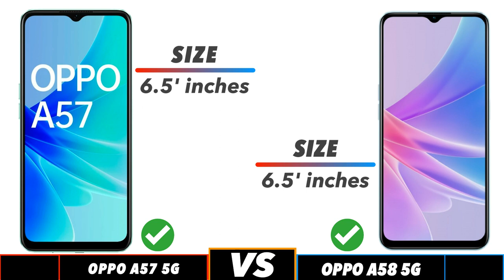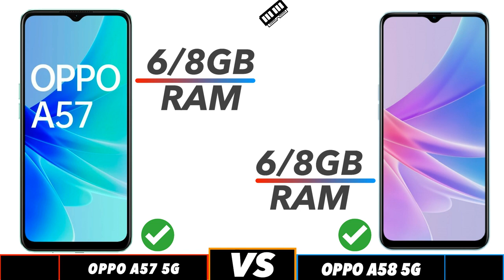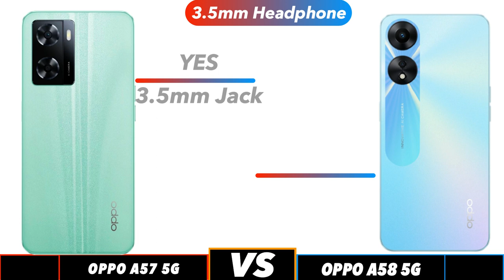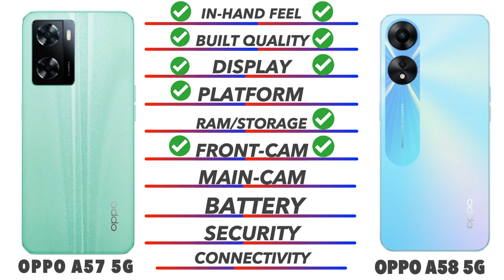Oppo A57 5G Vs Oppo A58 5G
Oppo A57 5G Vs Oppo A58 5G - Full Comparison - Which is Best?

In this video we going to compare Oppo A57 5G Vs Oppo A58 5G Specifications, and find out which is best. Oppo A57 5G Vs Oppo A58 5G🔴 Subscribe for more Latest Smartphone Comparison videos just like this Oppo A57 5G Vs Oppo A58 5G comparison is fully based on the Specification between the result Oppo A57 5G Vs Oppo A58 5G vary in the real time usage, watch complete video to find out which area where the both phones Oppo A57 5G Vs Oppo A58 5G did well and see which phone is best for you to Buy.Techcollar Oppo A57 5G Vs Oppo A58 5G specification to Comparison and find which is better in terms of Camera test and Speed test in an explanation way of approach.

Timecodes
0:00 - Oppo A57 5G Vs Oppo A58 5G In-Hand FeelOppo A57 5G Vs Oppo A58 5G
0:19 - Built Quality
0:36 - Display Oppo A57 5G Vs Oppo A58 5G
1:14 - Platform
1:38 - Ram & Storage
2:00 - Front Camera
2:10 - Main Camera
2:46 - Battery
3:00 - Security
3:18 - Connectivity
4:00 - Price
4:08 - Final Results

In this Video we compared Oppo A57 5G Vs Oppo A58 5G specification comparison
Oppo A57 5G Vs Oppo A58 5G in hand feel
Oppo A57 5G Vs Oppo A58 5G Display
Oppo A57 5G Vs Oppo A58 5G Processor
Oppo A57 5G Vs Oppo A58 5G Ram
Oppo A57 5G Vs Oppo A58 5G Storage
Oppo A57 5G Vs Oppo A58 5G Price in India
Oppo A57 5G Vs Oppo A58 5G Pros and cons
Oppo A57 5G Vs Oppo A58 5G speed test
Oppo A57 5G Vs Oppo A58 5G camera test
Oppo A57 5G Vs Oppo A58 5G comparison

SOCIAL